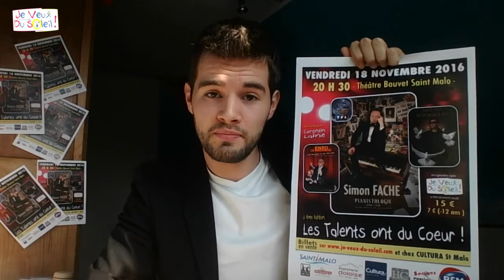Corentin Lainé a un message pour vous et Je Veux Du Soleil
Cette année encore Corentin nous accompagnera pour présenter le spectacle du Vendredi 18 Novembre prochain au Théâtre Bouvet de St Malo, il vous envoie un petit message , n'oubliez pas de prendre vos places pour cette soirée pour " Faire rimer Douleurs avec Bonheurs !!! " on compte sur vous , merci de faire tourner l'infos ;-)
- Billets en vente chez Cultura St Malo
- Billets en vente le jour du spectacle au Théâtre Bouvet à St Malo à partir de 14 h